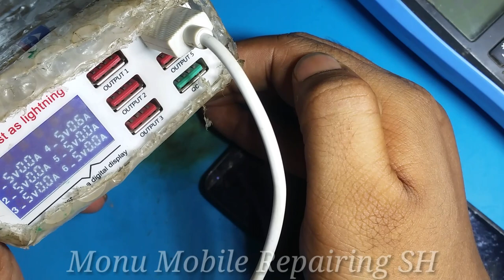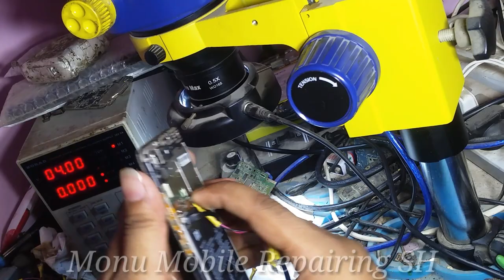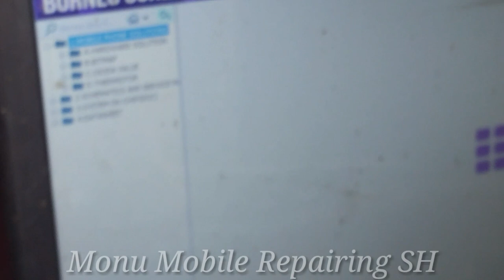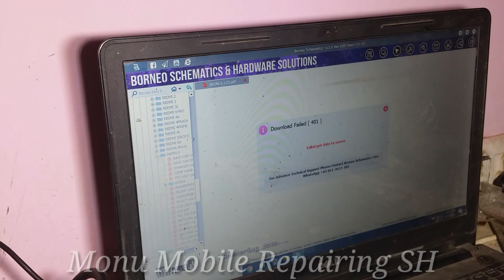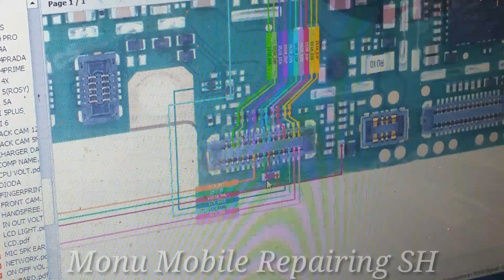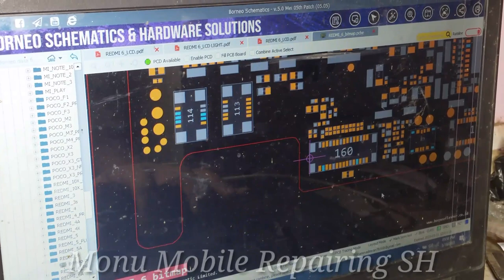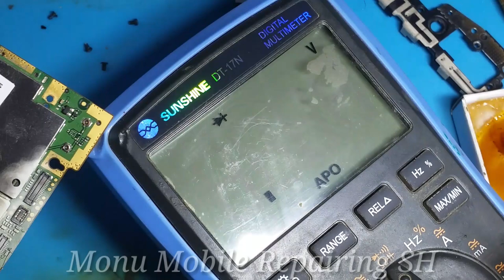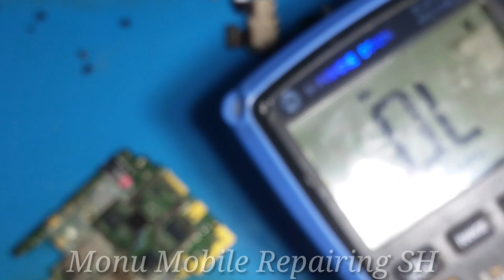मोबाइल की Normal Shorting कैसे हटाये | Dead Mobile VIO 1.8 Line Short | Cpu Short Fix✅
Redmi Dead Phone Solution
Redmi Mobile Dead Solution
Redmi 6 Dead Solution
Redmi 6 Dead Short Solution
Redmi 6 No Power On
Redmi 6 Not Turning On Fix
Redmi 6 Vio 1.8 Line Short
Redmi 6 Dead Cpu Short Fix
Redmi 6 Dead Cpu Change Solution
Redmi 6 Dead White Light Problem
Android Phone Dead Solution
Mi Redmi Phone Dead Solution